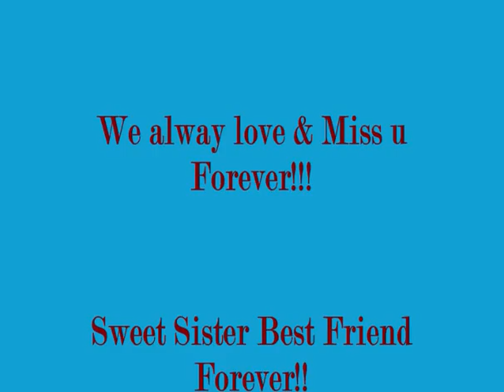Hey IrishDaulphinMama and Everyone too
anyone can leave video comment for IrishDaulpinMam (Happy Birthday to her ) ok  up to u?? i do it  for her done my vlog